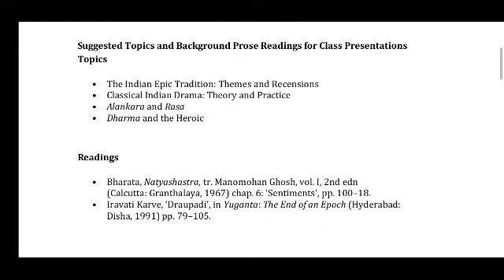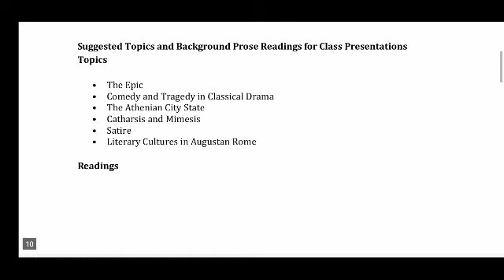B.A First semester english honours syllabus 2022-2023/BA 1st sem english honours syllabus 2022-2023